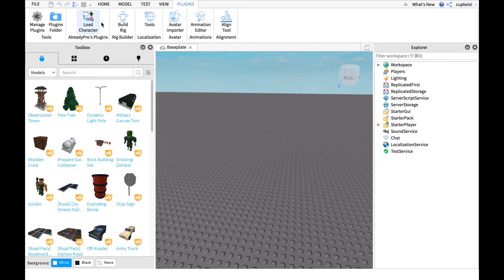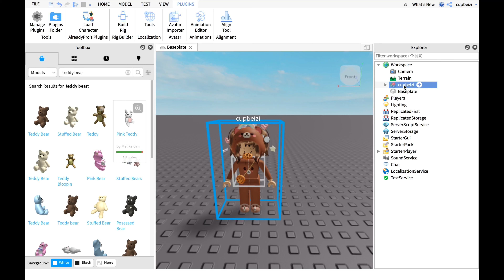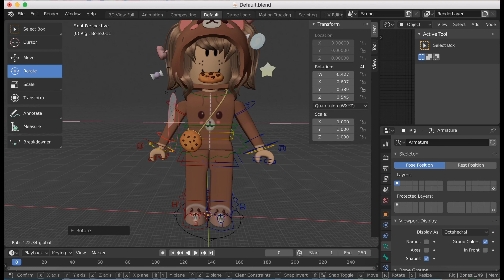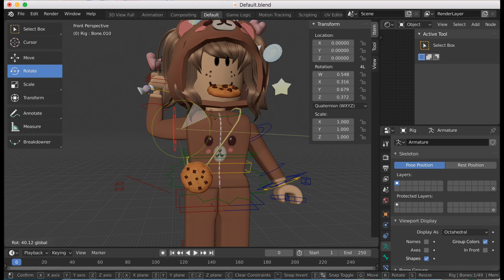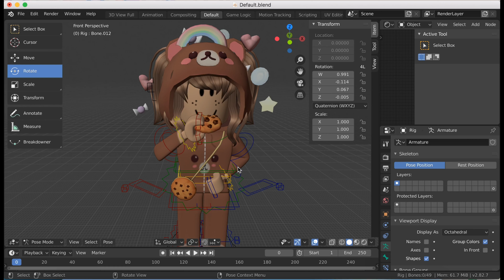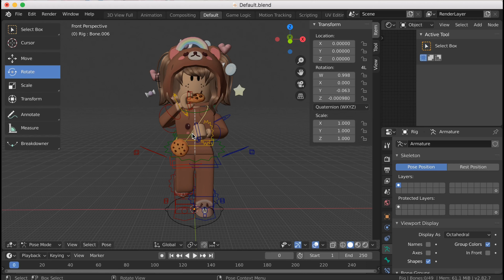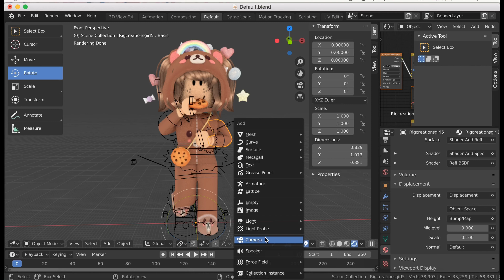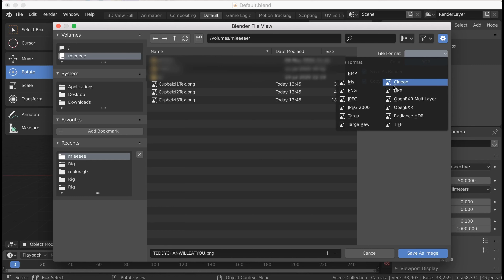Simple Roblox GFX Tutorial | Blender | Peep the Panda Sheep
Hewo little cookie sheep! 🍪
Welcome to the description box ^w^
Today we will be doing the gfx tutorial nobody (except for tammi) asked for! :D

~Useful links~
Women Rig: